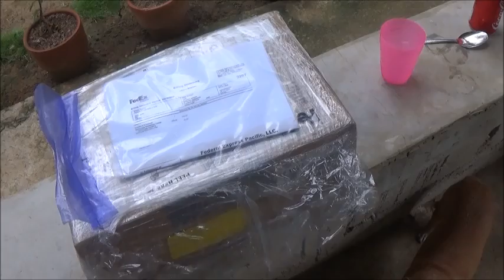Fed Ex Arrives With A Mystery Box